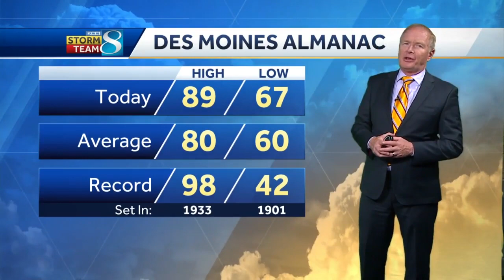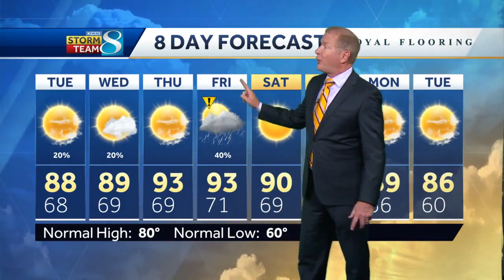Above-average temperatures continue Tuesday